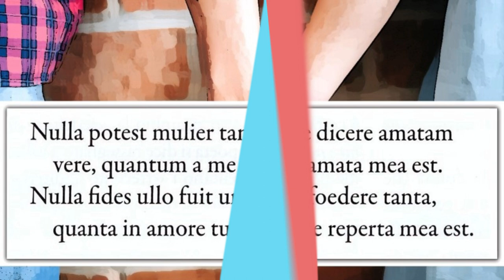Catullo, carme 87 (lettura metrica)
Tentativo di lettura metrica del carme 87 di Catullo